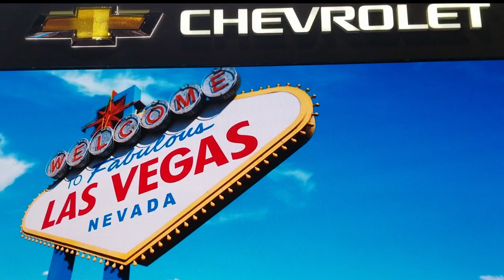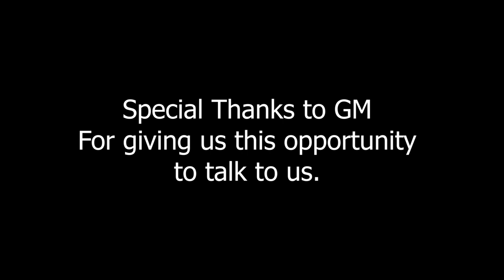Interview with Adrienne Peters Performance Marketing Manager for the C8 Corvette at SEMA 2019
Today's Video we have an Interview with Adrienne Peters Performance Marketing Manager for the C8 Corvette at SEMA 2019